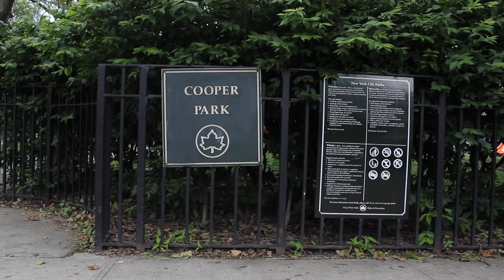ANTHONY PANZA VS MATT RAY GAME OF BIKE (2017)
MATT RAY IS A MONSTER! Matt was visiting NY for a couple days last week so you know we had to get into the streets! In this video watch myself & Matt go head to head at Cooper St skatepark in Brooklyn, NY. We started off the day here and then got heavily involved in the streets. You can watch the full recap of that TOMORROW AT 3PM EST! Until then give Matt a follow: @Matt1ray